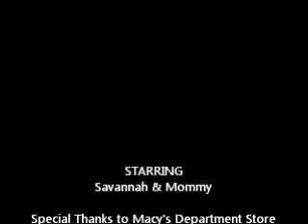Mommy Daughter Day Part1 ~ Dress Shopping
Dresses, Dresses & More Dress Shopping for Savannah during our Mommy & Daughter Date Day! :-)

We went to Macy's Department Store inside the Cool Springs Galleria Mall here in Brentwood, TN.  It was like she had just won a $1000 Shopping Spree!!! hahaha She had a blast!  She tried on SOOOO many dresses, and finally narrowed it down to her top 4, and of course put them on hold - just in case we could come back the next day to buy them! :-)  Smart girl!! hehe